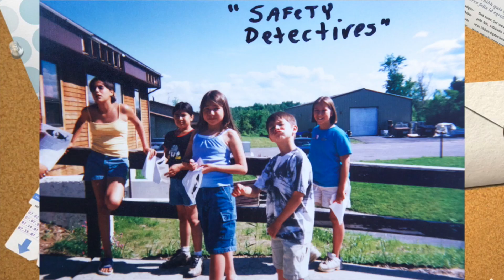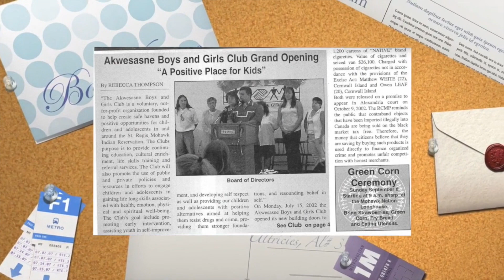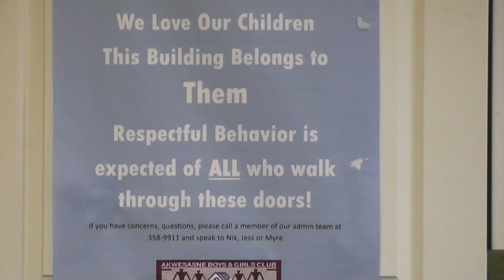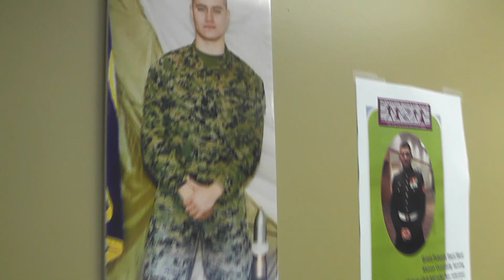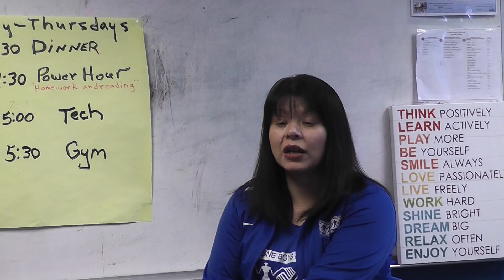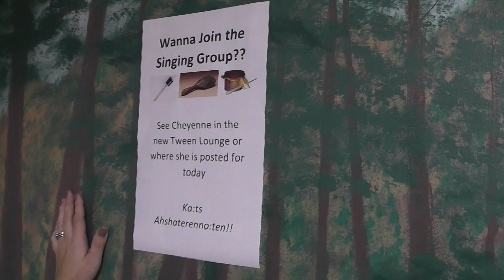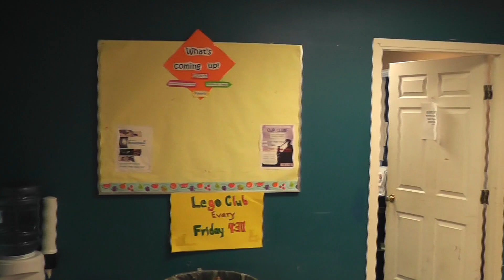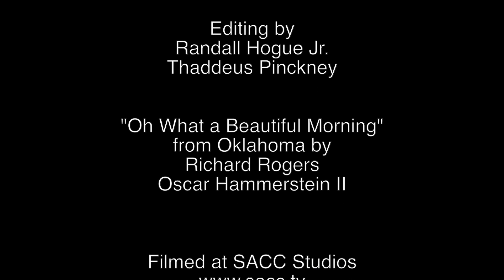Do You Know The Muffin Man? "Visiting the Akwesasne Boys and Girls Club"